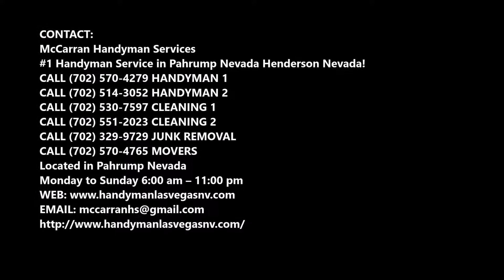Concrete Patio Installation Services and Cost in Pahrump Nevada | McCarran Handyman Services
Leading Concrete Patio Installation Services and Cost in Pahrump Nevada | McCarran Handyman Services

Concrete Patio Installation Services near me: Are you searching for concrete patio installation service in Pahrump Nevada? McCarran Handyman Services is the professional who is offering the best concrete patio installation service to serve its clients in a professional manner. Our staff has a friendly approach to take care of the needs and requirements of our clients. We always believe in giving our best while we serve our clients. Best concrete patio installation service of Pahrump Nevada! Free estimates.

CONCRETE PATIO INSTALLATION SERVICE
Patios can be wonderful additions to any home, but homeowners generally have to weigh the benefits of having a patio with the expense of having someone do the construction. To save on this expense, however, consider making a concrete patio one of your next do-it-yourself projects. But this can be difficult. Therefore hire McCarran Handyman Services for the concrete patio installation service.

MCCARRAN HANDYMAN SERVICES OFFERS THE FOLLOWING CONCRETE PATIO INSTALLATION SERVICE FOR OUR VALUED CUSTOMERS
● Determine where you want to construct a concrete patio, how large it will be, and its exact dimensions. The size of the patio determines the amount of concrete required and whether you will need a mixer. If the patio is too large in area, it might not be an easy DIY job. The location is also important. You want to choose a mostly even area so you don't have to level the uneven ground before you lay the concrete.
● Drive stakes into the corners of the patio area. Tie string between the stakes and use a line level to determine the slope. The stakes and string will give you a good picture of how the patio will fit in your backyard. Adjust the area if needed.
● Cutting the stakes to a pointed end may make them easier to drive into the ground
● If the ground is uneven, you have two choices: build up the low side or dig the high side out
● Remove all weeds, grass, roots, and topsoil from the roped off area. This can be done with a hoe, a shovel, or other common gardening tools.
● Prepating the base:
○ Decide if you want your patio to be level with the ground or raised. Dig 4 inches (about 10 cm) deep for raised and 8 inches (20.3 cm) deep for level.
○ Compact the earth if necessary.
○ If you're planning on having something extremely heavy such as a brick barbecue on your patio, your first step will be to pour a concrete foundation for added stability.

● Concrete patio installation service checklist
● Concrete patio installation services
● Concrete patio installation service tips
● Concrete patio installation companies near me
● Concrete patio installation service cost

BEST CONCRETE PATIO INSTALLATION SERVICE COMPANY OF PAHRUMP NEVADA

McCarran Handyman Services
#1 Handyman Service in Las Vegas Pahrump Nevada!
Located in Pahrump Nevada
Monday to Sunday 6:00 am – 11:00 pm